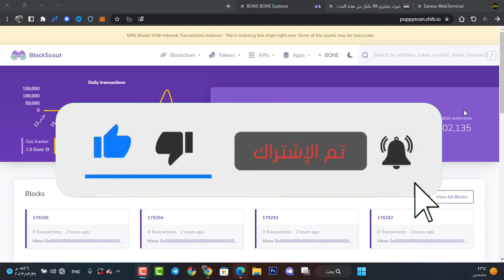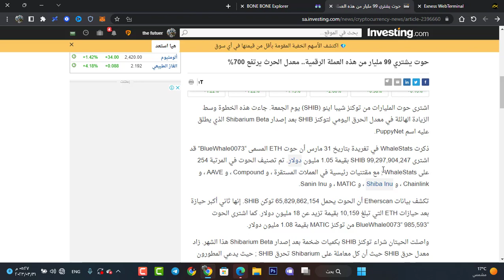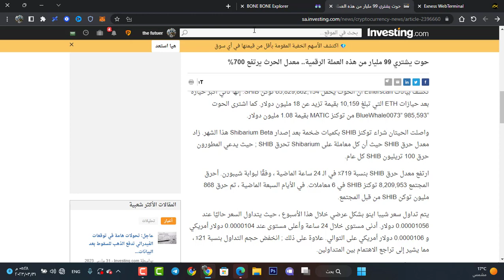مليون معاملة على شبكة شيباريوم Shibarium خلال 24 ساعة فقط 😱😱 وأرتفاع نسبة الحرق 900% 😱🔥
البيتكوين هبوط قادم 😱 70000000$ بيتكوين تدخل الى منصات مذا سيحدث !

كود قناتنا
k2fv96bvtw